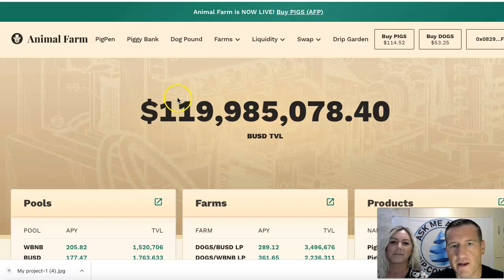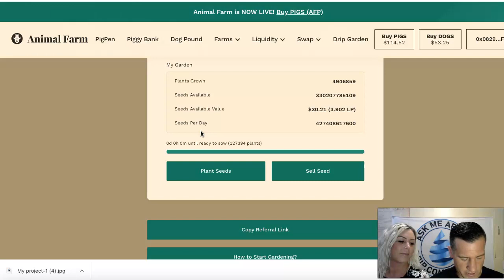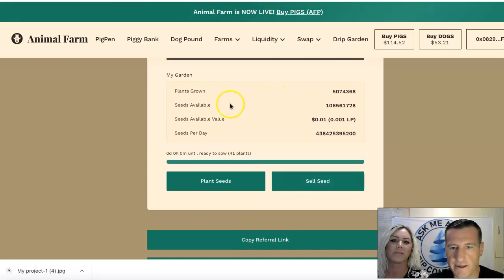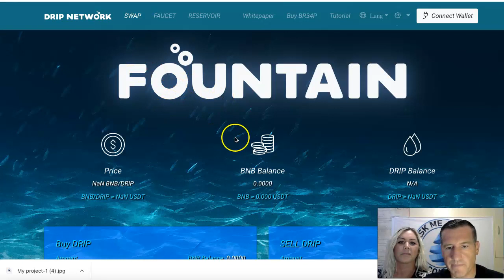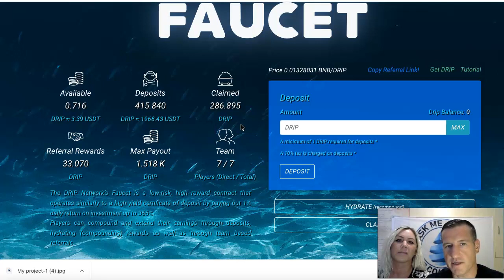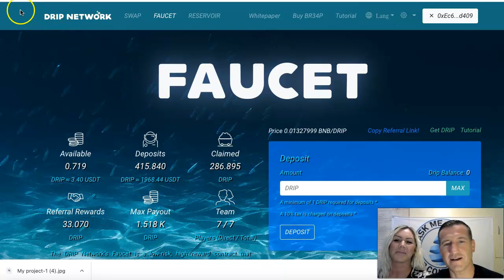DRIP GARDEN UPDATE !!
Join our drip team at drip.community/faucet

Crypto Unlimited 22 buddy address:

0xEc644b150a77E23Aa510a7BA9e0DE7C07766d409

Nothing in this video is financial advice do your own research crypto is risky!!
Thank you from Crypto Unlimited 22 and as always we will see you AT THE TOP!!

0x61dFBE8194Fa49fa7aC48F3e74C4a93d37F30d3c